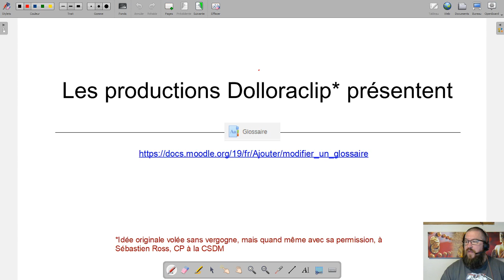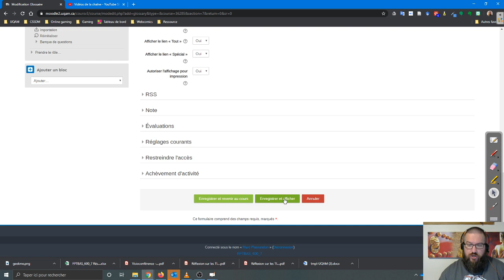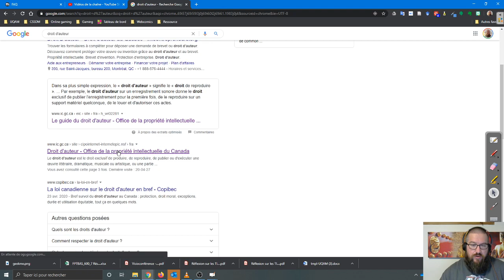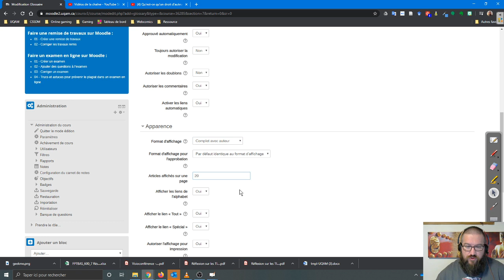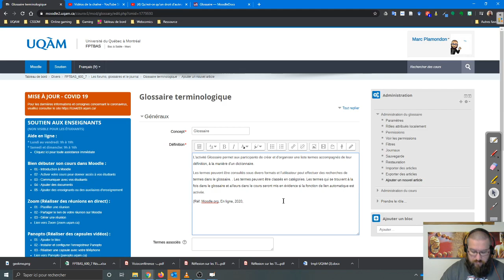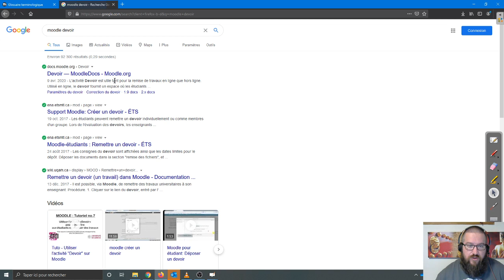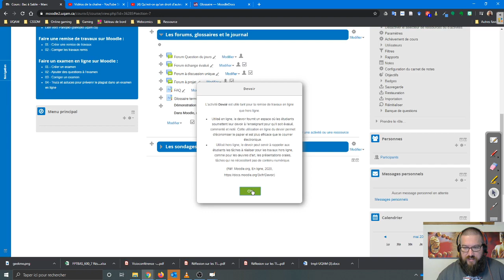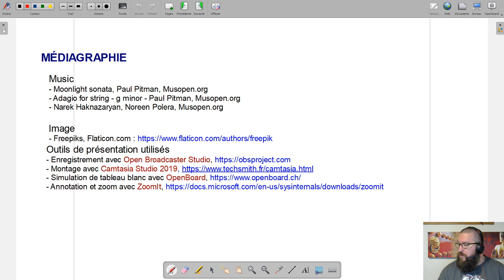Dolloraclip - Moodle : Glossaire 2/2 - Ajouter un glossaire à votre espace-cours